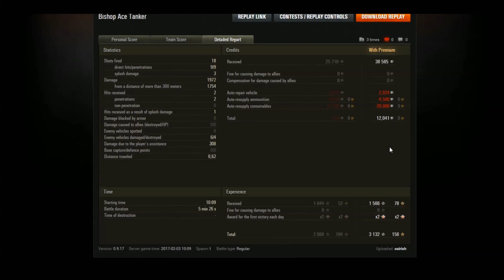Bishop Ace Tanker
From the same company as the Valentine, the Cruiser, and the Churchill, and the developer of the Cromwell, comes The Bishop!